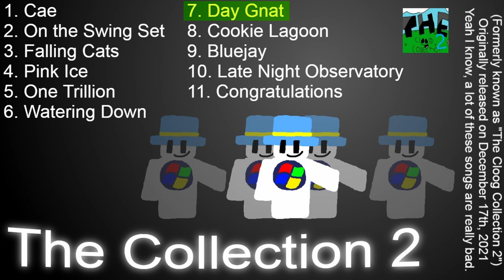The Collection 2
my third album, from 2021. some of it is good

I only adjusted the song volumes by 5 units this time since the audio was distorted at 10. And yes, I titled the song "Bluejay", and not "Blue Jay".

Fun facts:
1. Yes this album was originally for Cloog. It was made in the past. Forget about it.
3. I partially had the idea of naming the song "Late Night Observatory" after I randomly remembered the observatory Jojo went to in Horton Hears a Who.
4. (Check pinned Comment)

Timestamps:

0:00 Cae
4:43 On the Swing Set
15:14 Falling Cats
18:10 Pink Ice
23:05 One Trillion
29:43 Watering Down
31:49 Day Gnat
37:09 Cookie Lagoon
44:22 Bluejay
48:35 Late Night Observatory
54:08 Congratulations